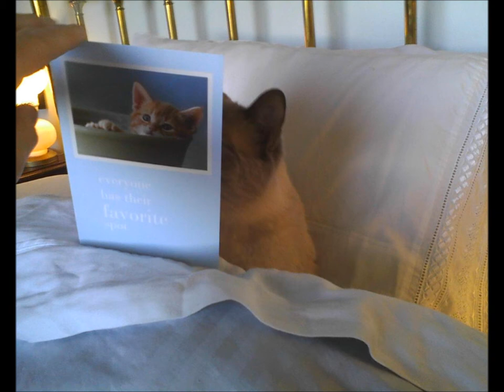Tale of Sam Dale